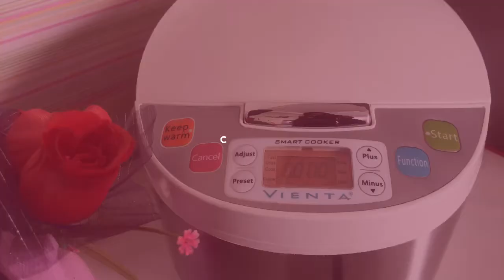Review Smart Cooker Vienta 10in 1 part 2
smart cooker VIENTA
Kali aja mau beli alat ya sama atau  udh punya tapi lupa cara pakenya. Di video ini ada cara2nya 😋😋😀😀😀🤣🤣🤣.

Terimakasih 👌👌👍👍💕💕😁😁

Ig umakue91 & rosalia6038

Fb umakue

See u bye2 . . . ✌🏻✌🏻👋